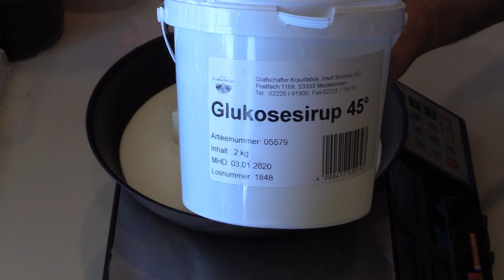Macadamia Nusstarte. Schritt für Schritt mit rezept.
Hallo ich begrüße euch recht herzlich auf meinem Kanal.
Ich bin seit 1982 Konditormeister.
Ich werde versuchen diverse Rezepte und Anleitungen für euch zu Posten.
Ich werde alle Gebäcke mit Haushalts üblichen Mittel im Maschinenbereich sowie mit Zutaten herstellen die jeder überall kaufen kann.
Die herkömmlichen Rezepte haben eines gemeinsam: sie funktionieren oft nicht!
Ich denke oft: "sieht ja ganz nett aus", aber schon wenn ich die Zutaten durchgehe, steht für mich fest, dass ich dieses Rezept nie ausprobieren werde. Es ist einfach nicht  alltags tauglich. Teure, schwer erhältliche Zutaten und eine langwierige, komplizierte Zubereitung sorgen für ein sehr ungünstiges Aufwand-Nutzen-Verhältnis. Ich bin schlichtweg nicht bereit, einen solchen Aufwand zu betreiben für ein Gebäck, von dem ich noch nicht einmal weiß, ob es mir überhaupt schmecken wird. Daher: zurück zur Einfachheit! Schluss mit unnützem Schnickschnack.

Wenn ihr Anregungen habt welches Gebäck ich als nächstes herstellen soll, einfach einen Vorschlag in den Kommentaren hinterlassen.
Ich stelle fest das es immer wieder vorkommt das Vorschläge zu bereits gemachten Produkten gibt. Es sind von mir ca. 500 Videos gemacht worden. Bitte Klicke einfach auf meinen Kanalnamen (Clemensberlin) dann öffnet sich ein Fenster. Dort kannst du mit der Lupe suchen oder die gehst in die Playlist Liste da gibt’s es die Videos sortiert nach Gruppen.
Rezept:
350 Gr. Macadamia Nüsse
200 Gr. Sahne
200 Gr. Zucker
200 Gr. Butter
  10 Gr. Glykose Sirup

Mein Foto/Film Equipment
All-in-One Desktop PC

Geräte Küche
Druck Schinkenkocher 1,5kg
Pökelspritze - Marinadespritze
KitchenAid 5K45SSEWH Küchenmaschine
WMF Schale rund Ø 15
WMF Porzellanschale rund Various Ø 20 cm
Backrahmen Uno
Sous Vide Stick SV 200
Wurstgarn 200 g
Wurstspicker Wursttupfer
Specknadel rostfrei 200mm
Dick Messer-Set 3T Ergo Grip
BBQ Thermometer Funk
Bratenspritze Marinieren
CASO FastVac 3000 Gewerbevakuumierer
WMF KULT X kompakte Küchenmaschine, 1000 W
Schiefer Platte rund
Schiefer Platte rechteckig
CASO TC2100 Thermo Control Einzel-Induktionskochfeld
Sparbrand zum Räuchern
Fissler vitaquick / Induktions-Schnellkochtopf
Güde Kochmesser 23 cm SYNCHROS S805/23, 18/8 Edelstahl
Zitrone Schäler
Schokoladenzubehör-Set 3-teilig

Zutaten:
Tonkabohnen ganz (100g)
Wacholderbeeren 1.Wahl ganz – 1 Kg
Starterkulturen für schnittfeste Rohwurst.
Trockenglukose Glucose Pulver
Bio Gerstenbackmalz
Gelatine Silber Aspikpulver gemahlene
Agar Agar gemahlen
Epices Gewürzmischung, 45g
Lebensmittelaroma Zimt
Kastanienmehl glutenfrei
Senfmehl gelb gemahlen